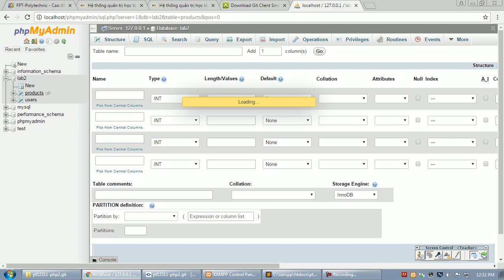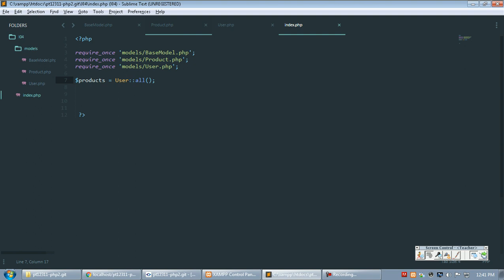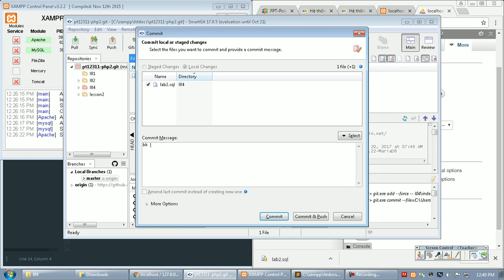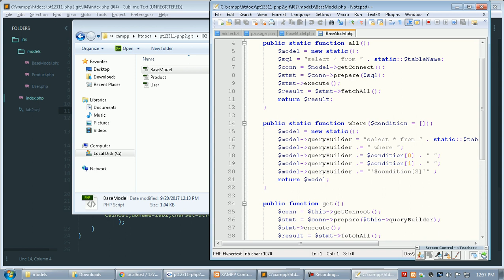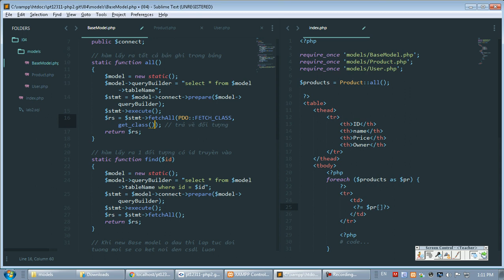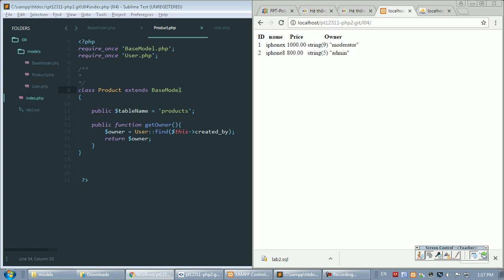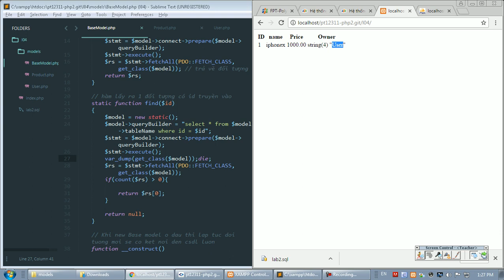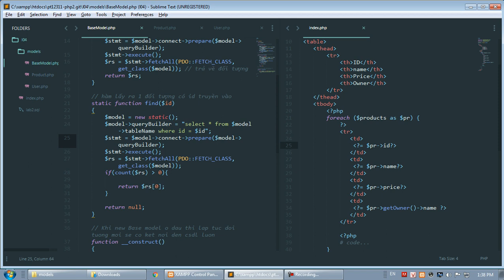pt12311 php2 2017 09 20